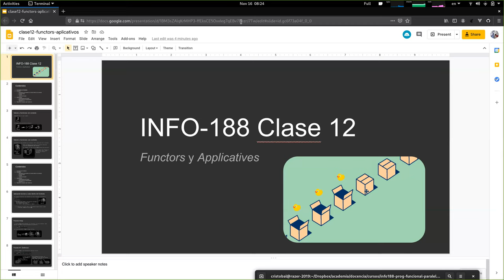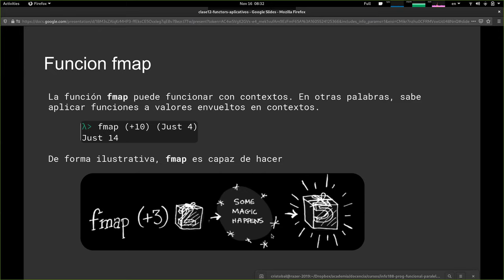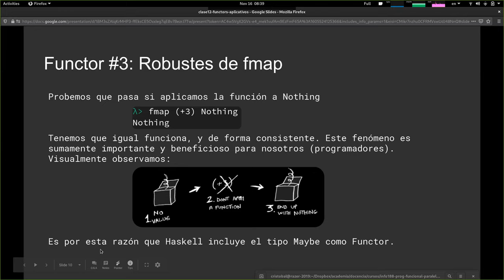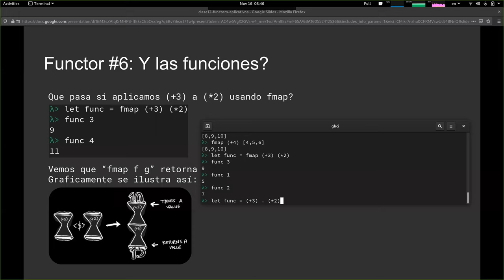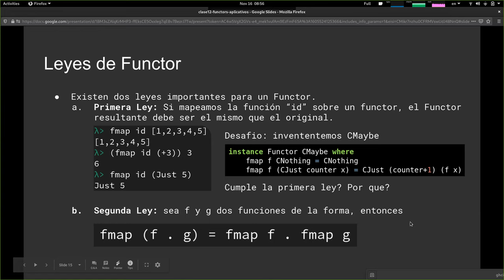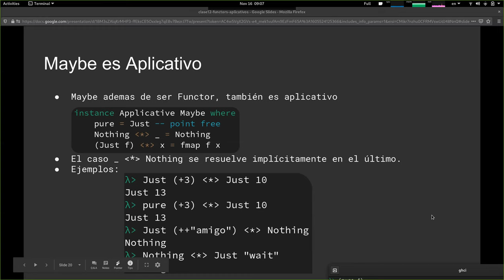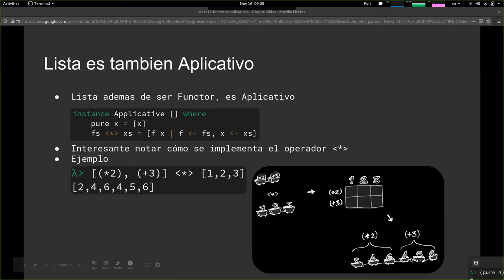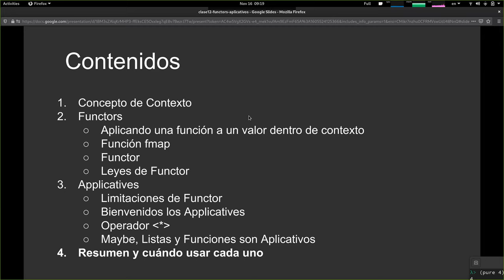[INFO188-2020] Clase 12 - Functors y Aplicativos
Contenidos:
00:00 Motivación
01:43 Concepto de Contexto
04:53 Functors
15:21 Utilidad y operador infijo
20:04 Funciones son functors
28:35 Leyes de functor
32:52 Aplicativos
36:55 Operador de Aplicativo y ejemplos
52:25 Resumen y cuando usar functor/aplicativo